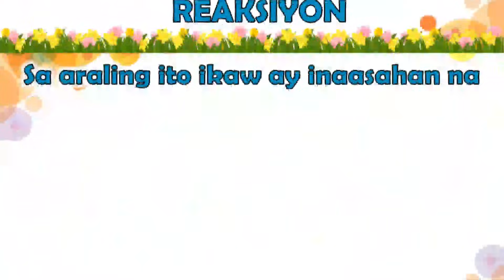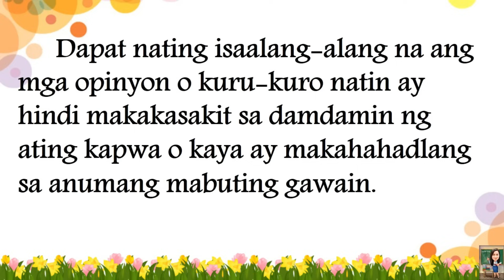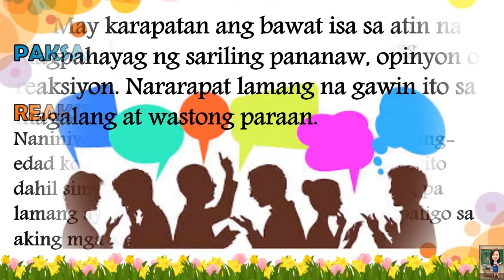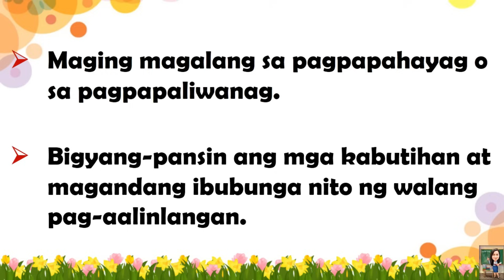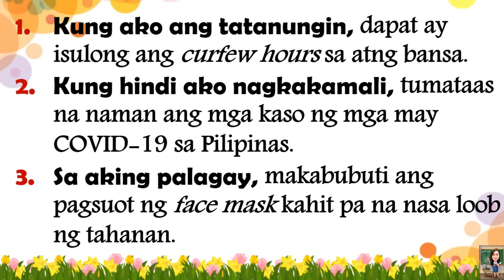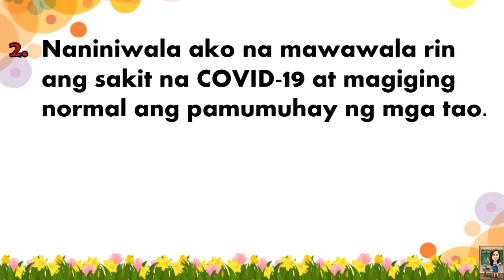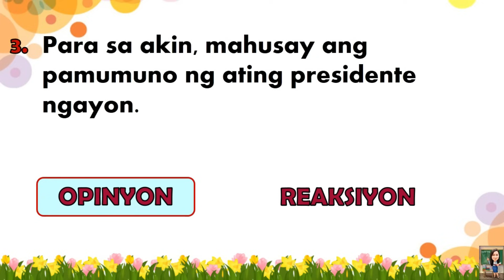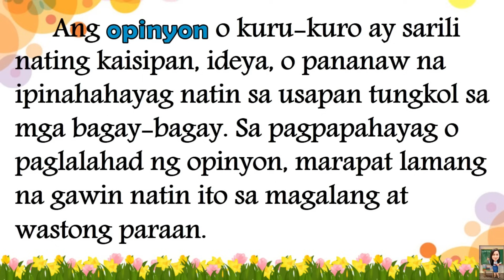FILIPINO 3 || QUARTER 3 WEEK 2 | PAGSASABI NG SARILING IDEYA AT PAGPAPAHAYAG NGA SARILING OPINYON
FILIPINO 3 || QUARTER 3 WEEK 2 | PAGSASABI NG SARILING IDEYA AT PAGPAPAHAYAG NGA SARILING OPINYON O REAKSIYON | MELC-BASED
Sa araling ito, ang mga mag-aaral ay inaasahan na makapagsasabi ng sariling ideya tungkol sa tekstong napakinggan at makapagpahayag ng sariling opinyon o reaksiyon sa isang napakinggang isyu.